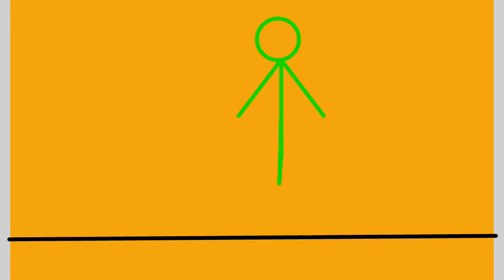The Tale Of Ice Bryce